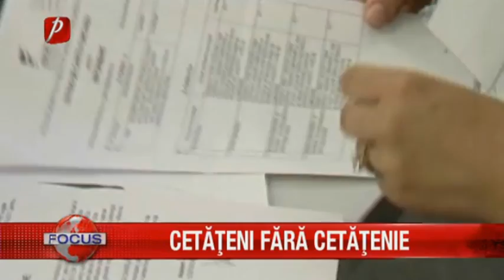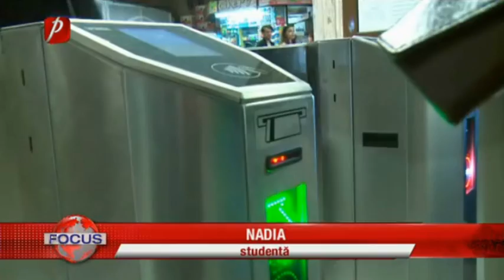CETĂŢENI FĂRĂ CETĂŢENIE